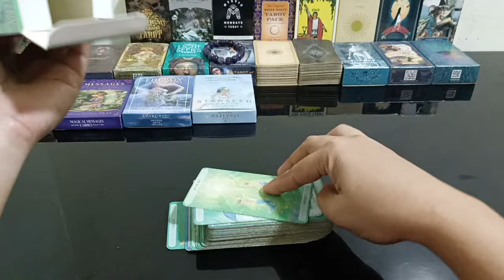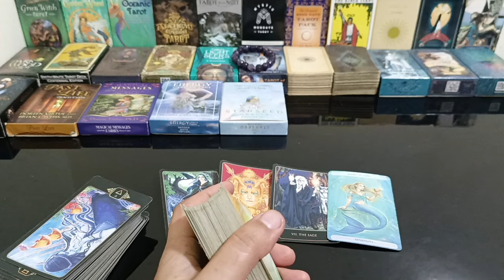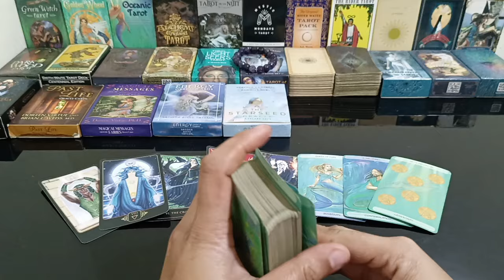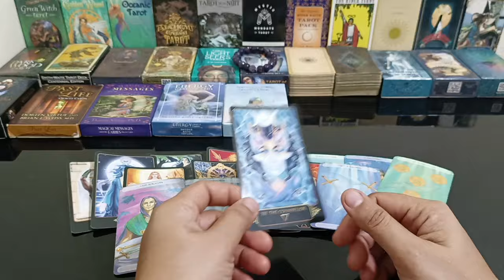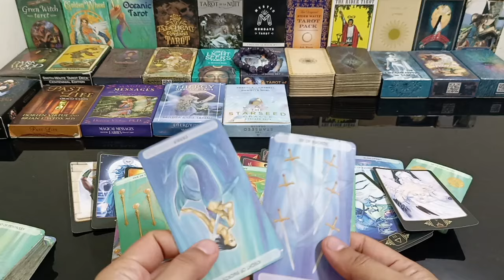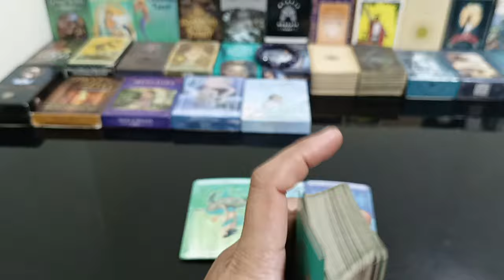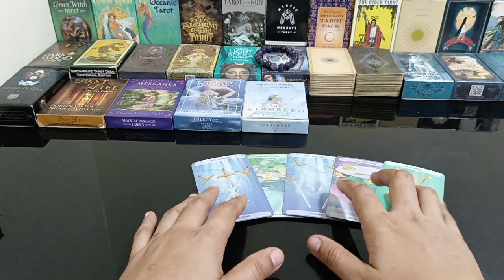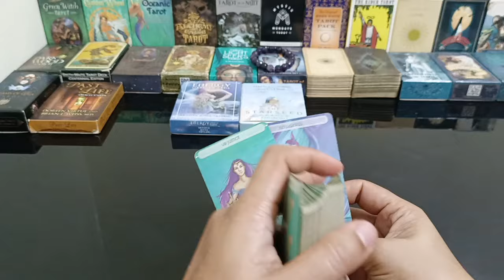madaming masalbnag kaluluwa dahil sayo.makicelebrate ang mga good elementals sa marriage nyo..